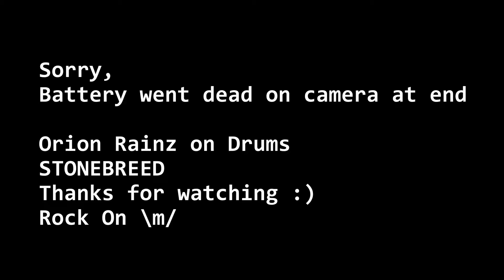Stonebreed with Orion Rainz in Salt lake City 6 12 16 BACK HOME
Here is Stonebreed with  Orion Rainz on drums in Salt lake City  6-12-16 preforming BACK HOME